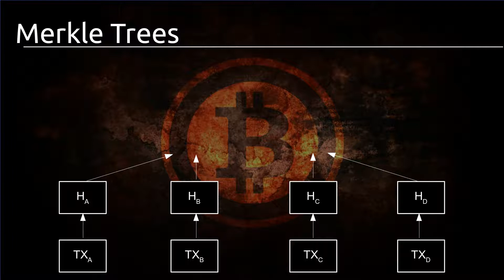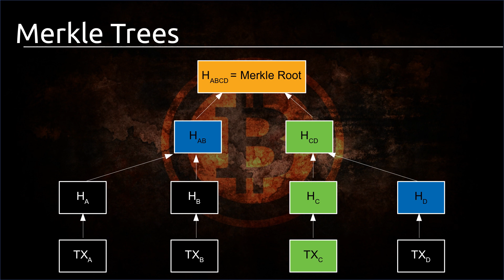Bitcoin Tutorial #35 - Merkle Trees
In diesem Tutorial sehen wir uns an, wie Merkle Trees bei Bitcoin eine Rolle spielen.

Playlist * *Meine Website mit allen anderen Kanälen und Newsletter* *